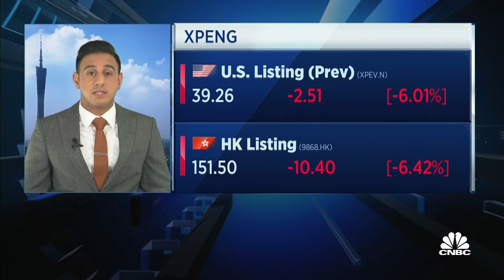Chinese electric carmaker XPeng looks to robotics and flying cars in the future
While XPeng is focused on boosting its market share in the electric car space right now, the company is also investing in areas such as robotics and flying cars. CNBC's Arjun Kharpal reports.